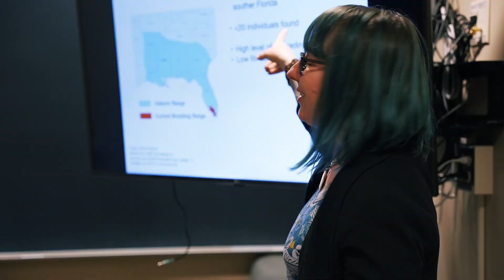Princeton ecologist Bridgett vonHoldt on using genetics as a tool to save endangered species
Associate Professor of Ecology and Evolutionary Biology Bridgett vonHoldt combines her love of animals and passion for genetics to help endangered species and preserve biodiversity.